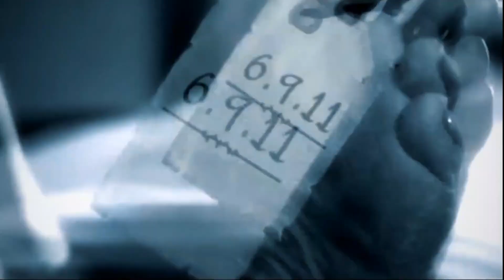Lady Dancing in Red | Real horror Jinn Stories | The Bhoot Show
Genre - Cinematic
Mood - Dark

Thanks